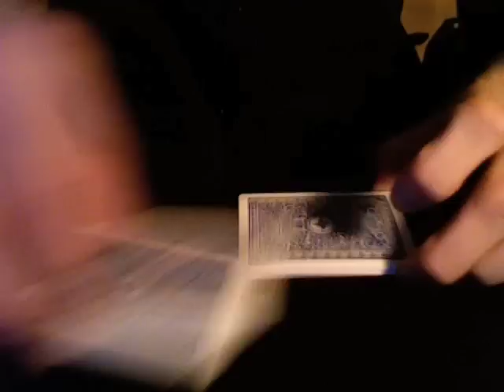Zarrow and Strip-Out Shuffle - Denis Behr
A Shuffling sequence with a Zarrow Shuffle and a Strip-Out Shuffle.